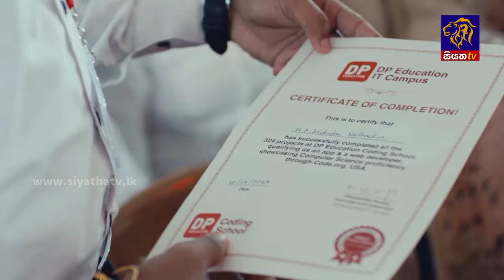ශ්‍රී ලංකා පොදුජන පෙරමුණේ ප්‍රතිපත්ති ප්‍රකාශය එළිදැක්වීම අද සිදු කෙරුණා | Siyatha News